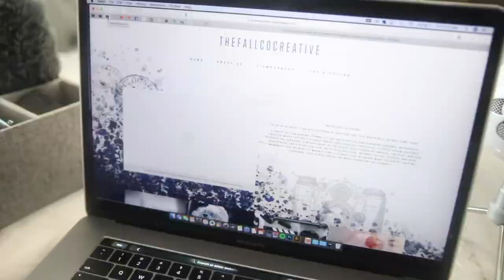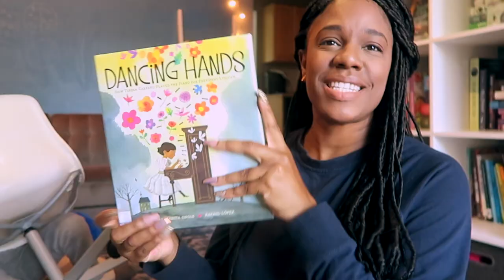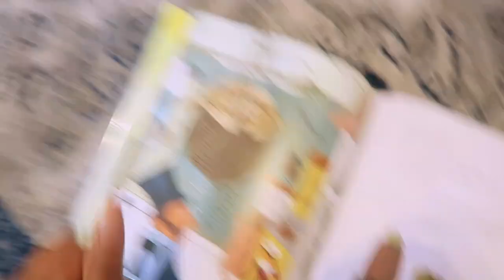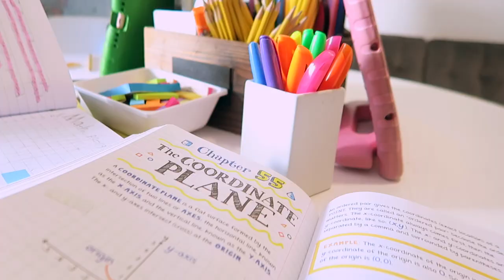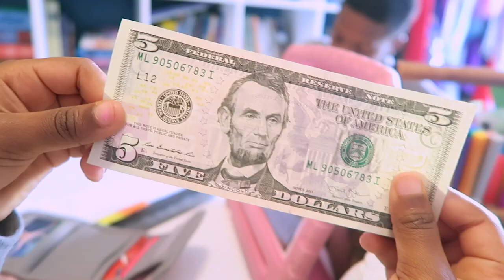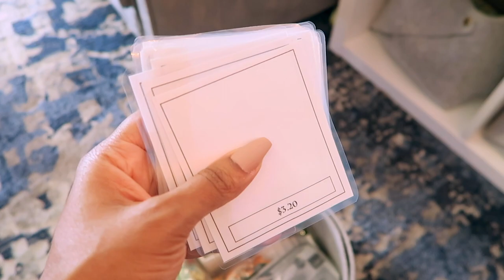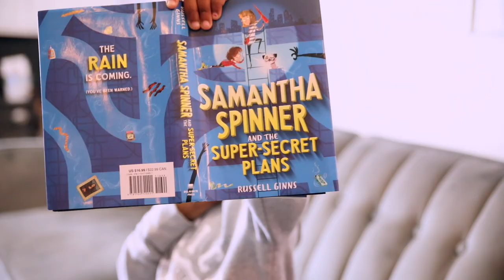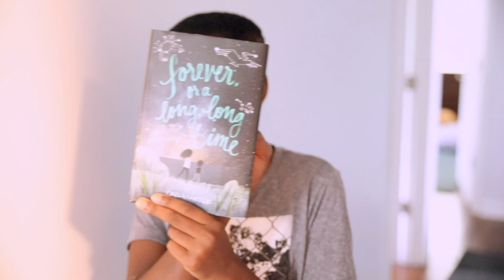IN OUR HOMESCHOOL DAY // CONNECTING THE DOTS: OUR FAVORITE PARTS OF UNSCHOOL...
in today's video just a few moments in our homeschool day // connecting the dots: our favorite parts of unschool...

sorry for the delay in posting videos lately. I've had quite the challenge with my hands which make editing extremely difficult. feeling better these past few days so I'm trying to catch up a bit with our posting schedule. thank you all so much for following along and sending encouragement along the way.

with all the love, syreena & thefallcofam 💕💙🌱

BOOKS:

Dancing Hands - Read Aloud

Samantha Spinner: Savannah's Book

Forever of a Long Long Time: Cam's Book